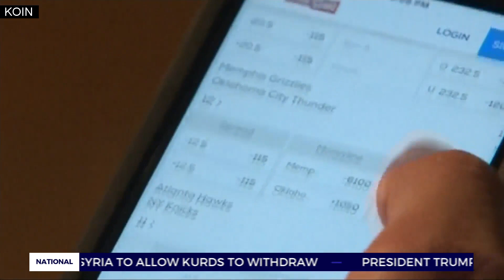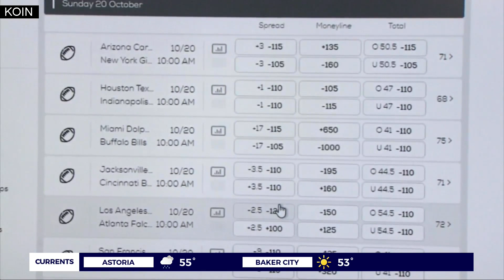Fast start slows Oregon Lottery Scoreboard app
A lot of people logged into the new Oregon Lottery sports betting app